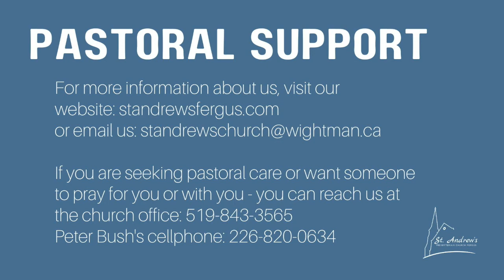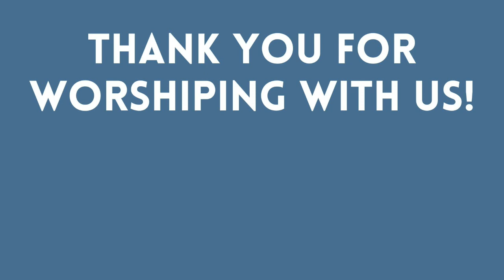Worship Service for June 4, 2023 - Pentecost - Rev. Peter Bush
Important Note: if you are attending in person our summer services have now started.  From June 4 to September 3 there will be one service each Sunday at 10am.

00:00 Opening & Call to Worship
01:37 Hymn - “Holy Spirit, Truth Divine”
03:23 Prayer of Adoration and Confession, Words of Assurance
04:42 Worship Songs - “Scars” and “Holy Spirit, Living Breath of God”
11:34 Children’s Story
13:32 Scripture
17:25 Sermon - “On the day of Pentecost”
32:43 Pastoral Prayer
36:00 Hymn - “O Breath of Life, Come Sweeping”
37:21 Communion
42:22 Announcements
43:35 Special Announcement
54:15 Collection of the Offering
55:18 Hymn - “Spirit, Spirit of Gentleness”
59:21 Benediction